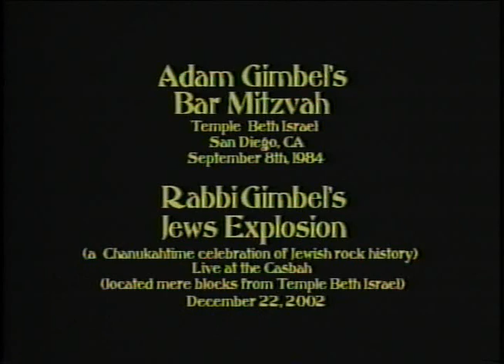Rabbi Gimbel's Jews Explosion debut highlights. Worst of Cover Me Badd 2of6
THE WORST OF COVER ME BADD 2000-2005 Part 6 of 6. A group of San Diego Jews, half-Jews & goyim who banded together in 2001 as Rabbi Gimbel's Jews Explosion as part of the Casbah's annual 12 Days Of Christmas to celebrate the history of great music made by Jewfolk. It was to be their only show but the reaction was so amazing ("You did all that for ONE show?") that it made an even grander return the following year to do more shows with El Vez. Here are highlights from the debut, most of which didn't end up in the next year's final shows in 2002 (which you can now watch Clips from I Wanna Rock (Twisted Sister), Ballad of a Thin Man (Bob Dylan) sung by Jefferson Jay, Dream A Little Dream Of Me (Mama Cass), and Stop! (Jane's Addiction) did not make the cut for reasons unknown but the RGJX bagel backdrop did if you look closely. Highlights from Adam Gimbel's Bar Mitzvah have been making the rounds in bootleg circles for years but this is the first time video footage has surfaced on Youtube.  RGJX was Adam Gimbel, Tim Peacock, Matt Gagin, Sean Taugher & Davida Milkes with special guest appearances by Jessica Gimbel, Iris Gimbel and what was that other rapper's name?!

Editing and titles by Dana Jones. Snippin for Youtube by Daniel Feinstein. See our Facebook page for other videos and a photo gallery of past CMB Triumphs.

SPOILER ALERT:  Paradise City by Guns n Roses, Intergalactic (Beastie Boys), Chanukah Song (Adam Sandler),  Pop Goes The Weasel (3rd Bass), If I Were A Rich Man (Fiddler On The Roof), Loser (Beck), Walk On The Wild Side (Lou Reed), Straight Up (Paula Abdul), Sick (Shel Silverstein), Hey Ladies (Beastie Boys)